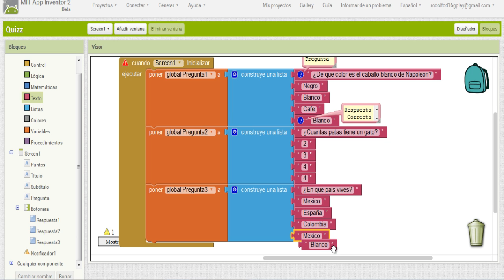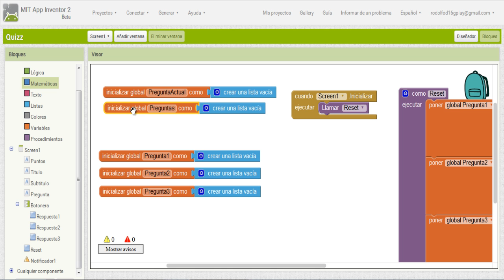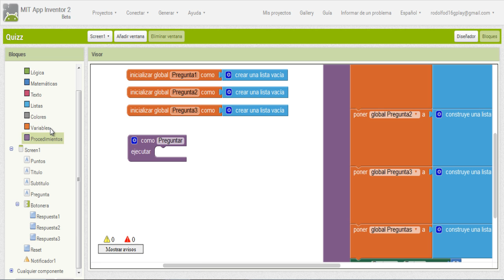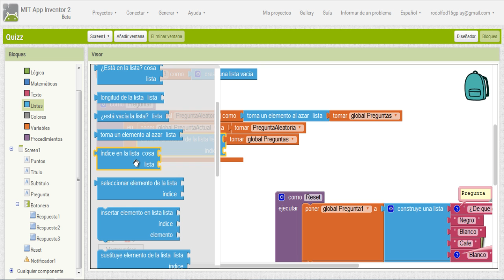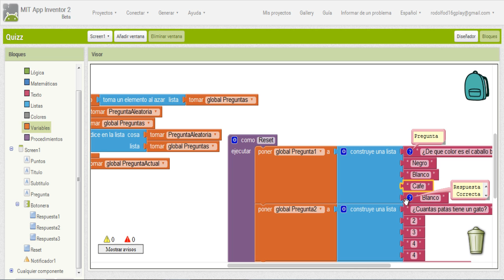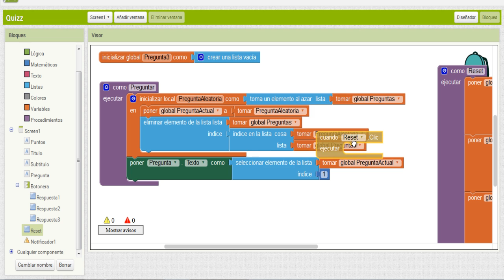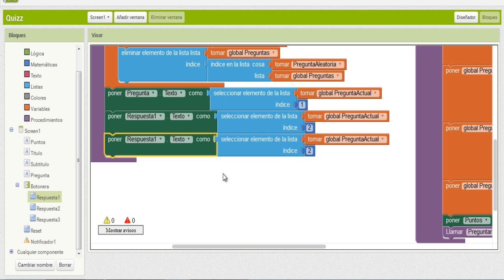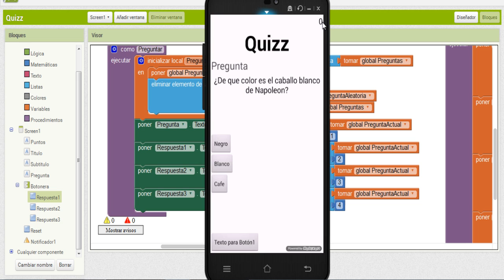Preguntas Aleatorias de Quizz en App Inventor 2 Pt2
en esta parte del Tutorial Programaremos nuestras Preguntas para nuestro Quiz en App Inventor 2, no solo las cargaremos a la interface sino tambien haremos que se muestren aleatoriamente  para darle vida a nuestra aplicacion... :D